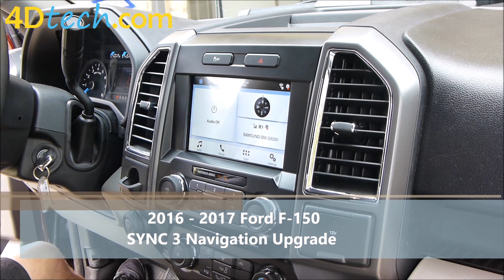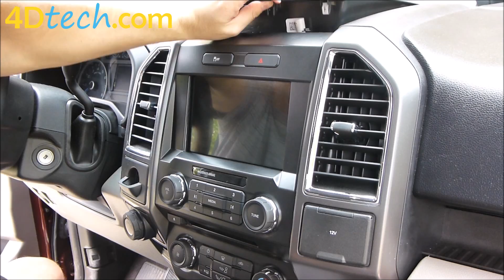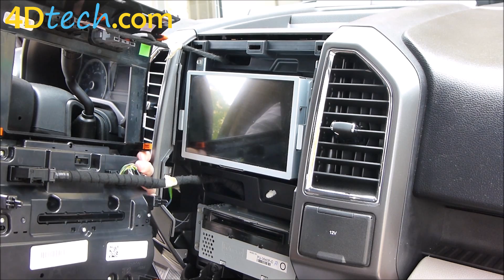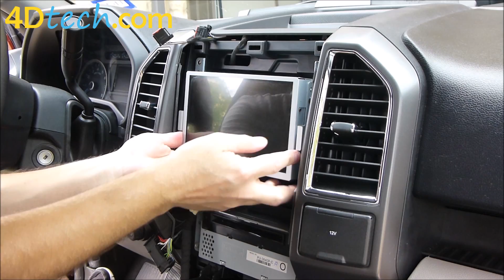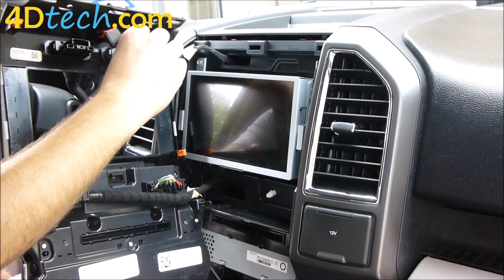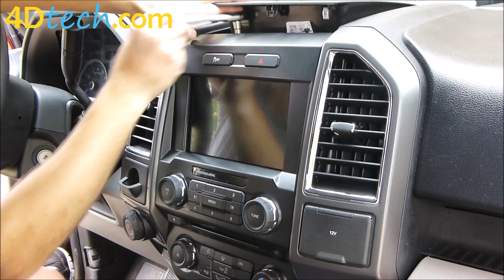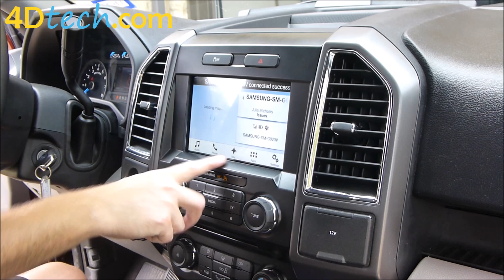Add Factory Navigation to SYNC 3 | 2016+ Ford F-150 [Upgrade]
Add Factory Navigation to the SYNC 3 for the Ford F-150 2016+.